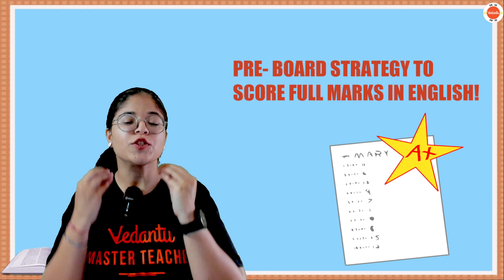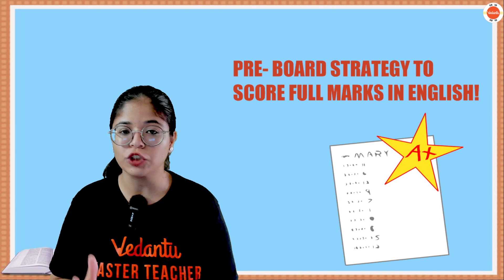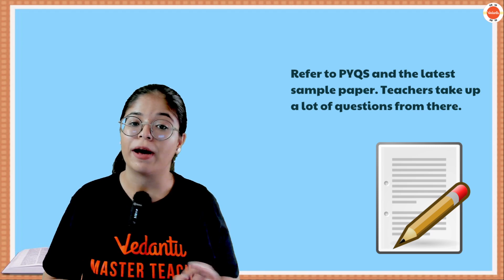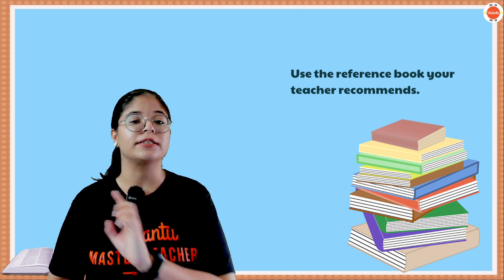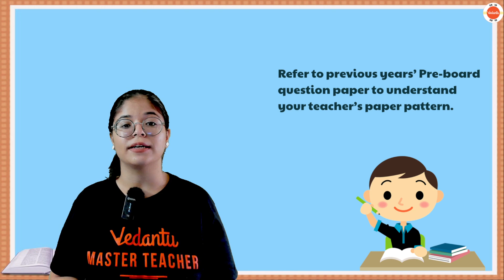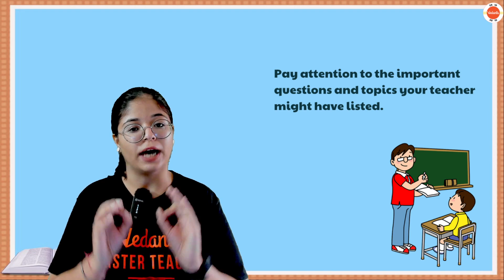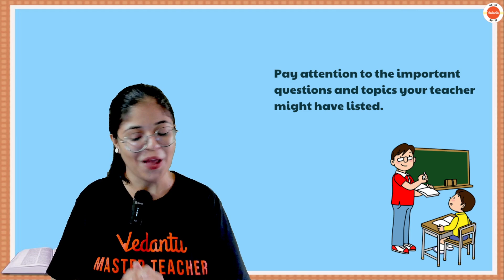Pre-Boards Strategy to Score Full Marks in English Class 10 | CBSE 10th Pre-Board Preparation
Pre-Boards Strategy to Score Full Marks in English Class 10 | CBSE 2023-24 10th Class Pre-Board Preparation | Oshin Ma'am | Vedantu Class 10 Pre-Board Exam Tips

How To Prepare For Pre-Board Exam Class 10 English
Cbse Class 10 Board Preparation
English Class 10 Tips